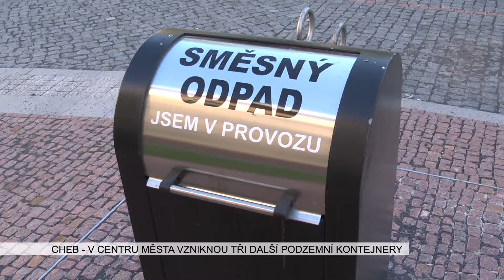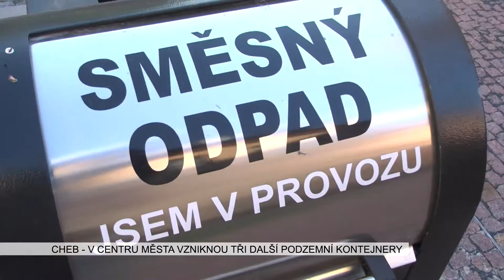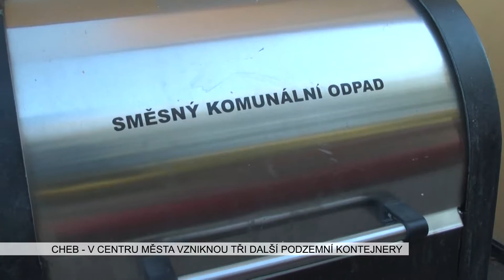Cheb: V centru města vzniknou tři další podzemní kontejnery (TV Západ)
Výstavba podzemních kontejnerů v centru města Chebu bude pokračovat. V posledních letech vzniklo několik zařízení, které výrazně vylepší části, kde dříve stávaly klasické barevné nádoby. Nově město chtělo zafinancovat dalších pět míst, ale nakonec se musí spokojit se třemi.

„Město Cheb požádalo o dotaci. Bohužel jsme nebyli úspěšní a v rozpočtu města jsme měli připravenou určitou částku. Proto chceme využít tuto finanční částku na výstavbu kontejnerů, ale nestačí nám to na všech pět stání, ale pouze na tři. Bohužel se nedá použít předchozí výběrové řízení. Není to jako, když si dojdete do obchodu, zjistíte, že nemáte na pět housek, tak si vezmete jenom tři a jdete. Bohužel tady se musí to výběrové řízení zrušit a vyhlásit v podstatě znovu,“ popsal potíže starosta Chebu Petr Navrátil.

Město osloví firmy, které se účastnily prvního výběrového řízení. Ve městě se nacházejí kompletní kontejnery v ulicích Školní a Palackého, ty obsahují i nádoby pro tříděný odpad. Kontejnery pro směsný komunální odpad pak mohou lidé využívat v Jakubské a Sládkově ulici, a dále ve vnitroblocích mezi ulicemi  Dukelská - Evropská a 26. dubna - Obrněné brigády. Nová místa pomohou i pořádku na cestě od nádraží do centra.

„Mělo by to být na třídě Svobody pod tím parkem, pod nádražím. Tam, kde máme velký problém, jak nám ujíždějí ty kontejnery i ze svahu dolů. Potom v ulici Provaznická a v ulici Březinova ve vnitroblocích. Měla by to být celá hnízda. Nejenom pro komunální odpad, ale i pro tříděný. Ať už papír, sklo nebo plasty,“ vyjmenoval nová stání Navrátil.

Klady podzemních kontejnerů výrazně převažují nad některými nevýhodami.

„Výhodou podzemních kontejnerů je, že se nedělá okolo nich takový nepořádek. Také mají podstatně větší kapacitu. Takže vám především z toho starého města zmizí jednotlivá popelnicová stání a nevybírají to ani bezdomovci. Je to bezpečnější i třeba v případě nějakého požáru. Tak tím, že tam není přístup vzduchu, tak to samo zhasne. Nedá se to podpálit. Jednou z nevýhod je hlučnější vyvážka. Kdy musíte ten kontejner zvednout a potom se s ním nakládá poměrně hlučně. Je to pomalejší a hlavně je to dražší, protože ten proces trvá déle. Musíte platit lidi i techniku,“ zhodnotil Navrátil.

Předpokládaná cena zakázky je 2,6 milionu korun, ale konečnou výši určí až výběrové řízení.